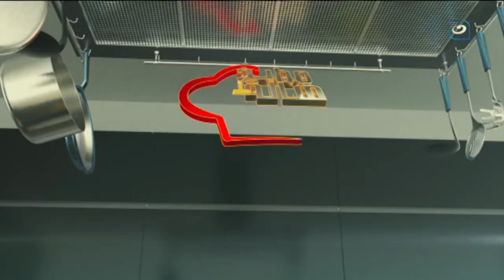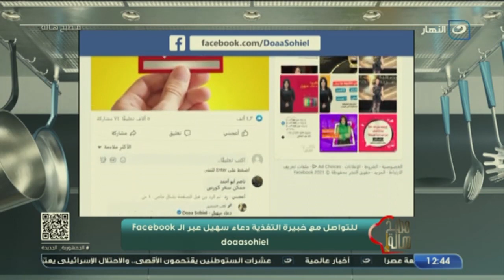مطبخ هالة | الخميس 16 فبراير 2023 - البليلة - الفقرة الطبية مع دعاء سهيل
مطبخ هالة -   الخميس 16 فبراير 2023 - الحلقة الكاملة
تعرض لنا اليوم الشيف هالة فهمي في حلقة اليوم البليلة